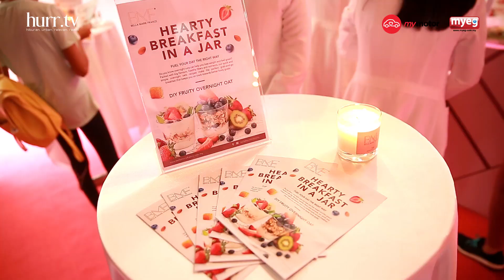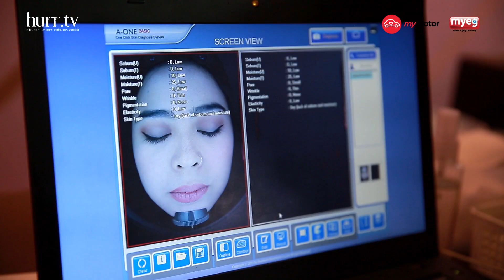Cantik Feloles di Bella Marie France | In & Out KL